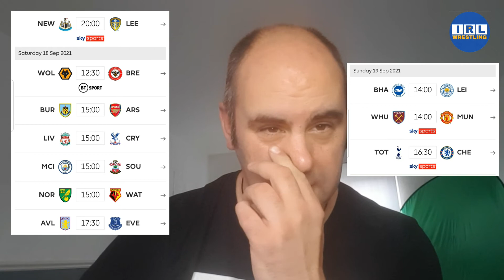FA Premier league Predictions video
My predictions for FA Premier league game5 match ups .
Newcastle vs Leeds
Wolves vs Brentford
Burnley vs Arsenal
Liverpool vs C Palace
Man city vs Southampton
Norwich vs Watford
Aston villa vs Everton
Brighton vs Leicester
West ham vs Man Utd
Spurs vs Chelsea